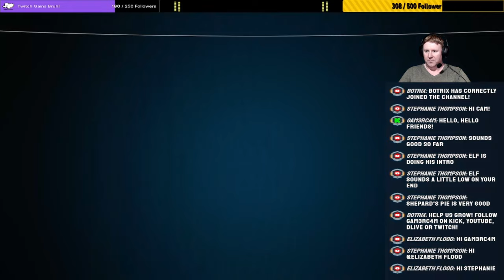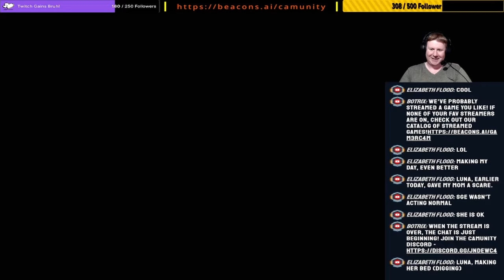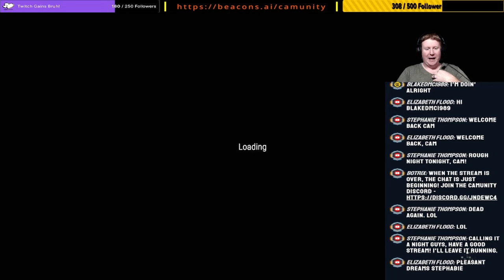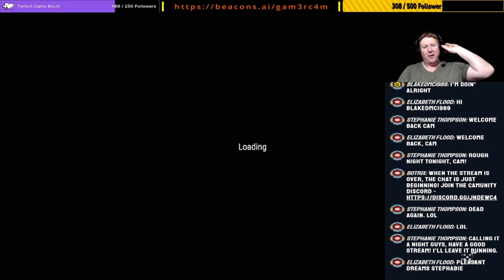Will Alien or Coop Partner Kill Me First? – Never Have I Ever Played: Alienation w/ELFSAR: Ep 5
We've Done Zombies To Death! (Get it? Mwa ha!) So @elfsar and I are going back to back with some Zombie fun! Shout out to our friend XXTwitchXX for helping us out as well! We went nuts playing Dead Nation a few years back. Now its time for Alienation! Lets ride the chaos!